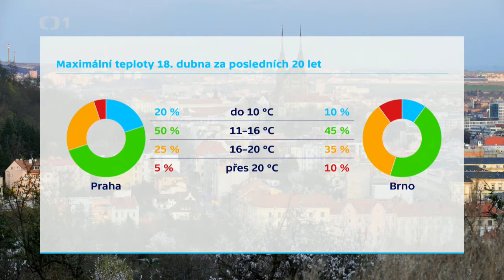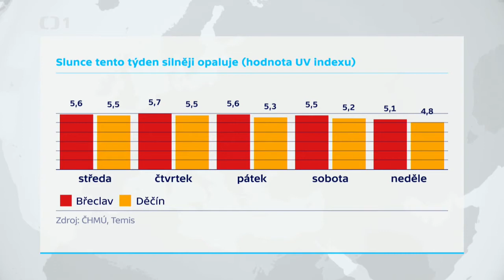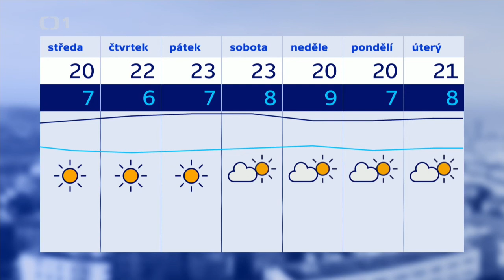Míková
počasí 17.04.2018